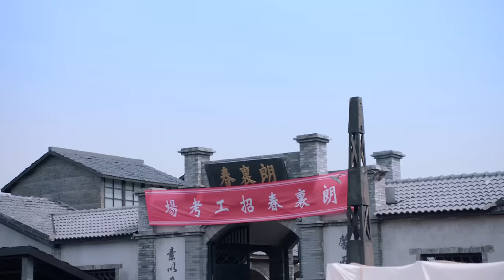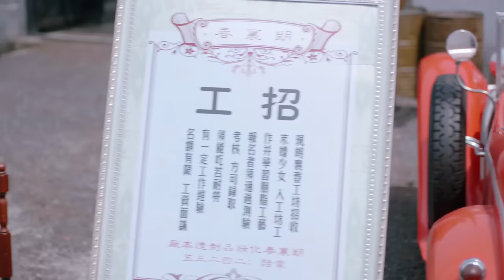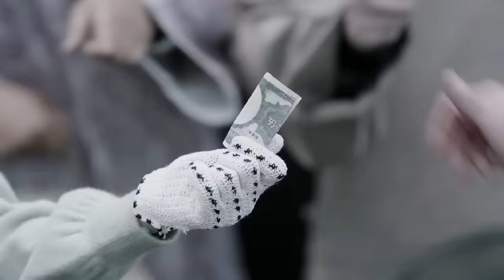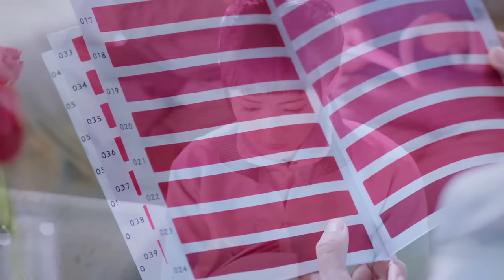【Multi-sub】EP03 Forbidden Heat | Forced to Marry My Lover's Brother❤️‍🔥 | HiDrama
Synopsis:
Gu Hai Tang is a beautiful young woman of marriageable age. In search for her father's whereabouts, she arrives in Kunyang and encounters Yue Xuan, the Lang Family's second son.

An argument between them gets them uncomfortably acquainted with each other. Gu Hai Tang finds work at the Lang Family's rouge making factory and catches the eye of Yue Ming, the family's eldest son. In order to make her his bride, the Lang Family tricks Hai Tang into a fake wedding and when she finds out that she had married Yue Ming, she becomes hateful towards Yue Xuan for deceiving her.

Promising to cure Yue Ming's face in exchange for her divorce papers, Hai Tang gains her freedom. Yue Xuan is racked with guilt over his actions and comes to realize that he loves Hai Tang. He starts to pursue her once more but their love is both passionate and painstaking.

After Yue Ming recovers, his obsession spirals into hatred. He becomes the couple's rival in business and attempts to tear them apart. At the same time, the truth behind Hai Tang's father's disappearance begins to resurface.

Episodes: 54

Genres: Historical, Business, Romance, Drama

Subtitles: English [CC]

Starring:
Deng Lun as Lang Yue Xuan
Li Yi Tong as Gu Hai Tang
Ren Yi Xuan as Xiao Yu
Hanson Ying as Lang Yue Ming